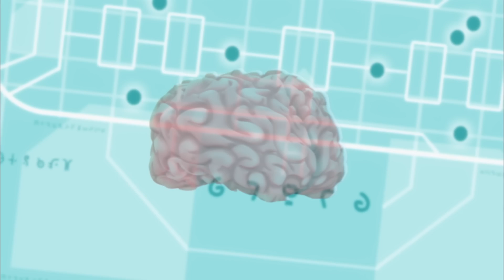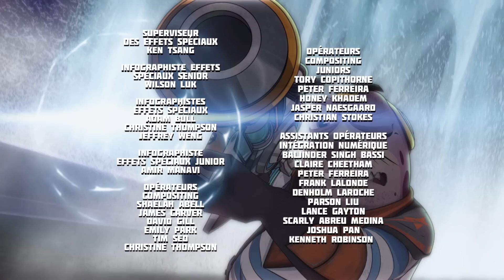Le Roi des taupoïdes & Le Grand Maître du jeu | Slugterra | Épisodes Complets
Le Roi des taupoïdes:
Eli et ses amis, en pleine bataille avec El Diablos Nachos, se retrouvent au Mont des Taupoïdes. Il s’avère que Pronto est le roi des Taupoïdes et qu’il doit assurer sa charge mais son pouvoir est contesté par Sédo, son ennemi juré. La bande, privée de son pisteur, doit empêcher Diablos Nachos de s’emparer de la Carta Mundi, une carte taupoïde qui recense tout ce qui existe sur Slugterra et qui donnerait à Blakk une connaissance parfaite de la géographie de Slugterra et des passages secrets qui mènent aux Cavernes Profondes et à la Trappe.

Le Grand Maître du jeu:
Eli et ses amis reçoivent un appel de détresse d’une mystérieuse inconnue retenue captive dans la Caverne du Bout du Monde, les suppliant de venir la libérer. Ils se retrouvent pris au piège d’un génie fou de l’informatique qui se fait appeler le Grand Maître du Jeu. Il les contraint à jouer la plus dangereuse partie de toute leur carrière dont l’enjeu est leur vie même.

Eli Shane est déterminé à être le plus grand héros Slugslinging de tous. Mais pour vaincre les forces du mal, il doit collectionner, entraîner et se battre en duel avec de petites créatures appelées limaces, qui se transforment en puissantes bêtes magiques. Eli et son équipage explorent les cavernes, défient leurs rivaux et les uns contre les autres dans des duels amicaux et améliorent leur équipement dans leur monde souterrain. Mais il y a une menace pour Eli et les limaces - le Dr Blakk veut transformer les limaces en armes sauvages et insensées. Personne n'a été capable de tenir tête à l'armée d'hommes de main de Blakk... jusqu'à maintenant."